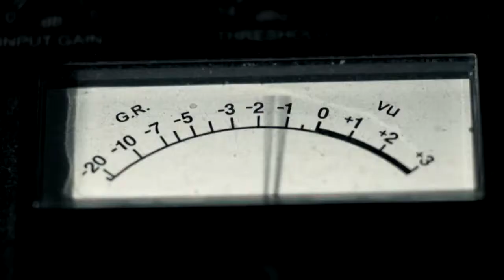Example - Boulevard of Broken Dreams (cover) - On Track With SEAT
Example covers Greenday's Boulevard of Broken Dreams in one take straight onto vinyl at Metropolis Studios.